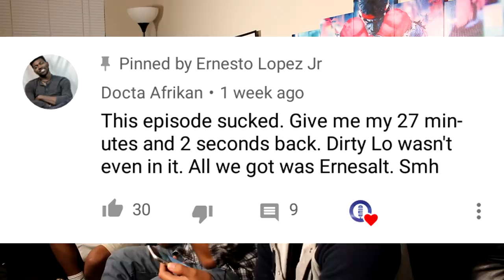The SECRET to Getting Good!? Bogus Journeys EP. 43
*Much Love to Broly Legs as well. This sketch was not a shot lol more so just magnifying the reality that players will do just about anything to "Get Good"*

be sure to check out Buuda for all your Video Music Needs-

*New Videos to watch while using OUR SECRET to GET GOOD* -

-See you all tomorrow morning -
Love!